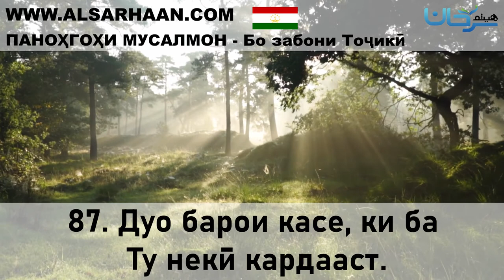87 Дуо барои касе, ки ба Ту некӣ кардааст 47